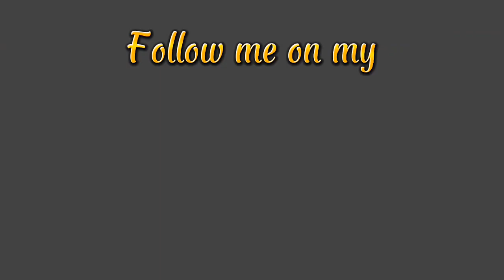"TUTORIAL"May bago akong alam na yari Ng pamain para sa Gulyasan/Skipjack Tuna | KABANTAY